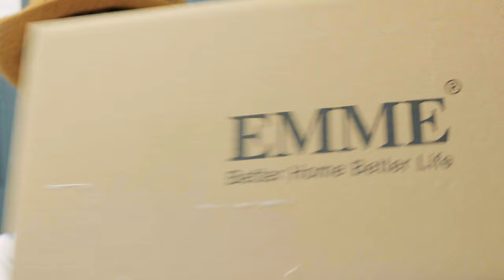【オールシーズンOK】ふんわり軽量800ｇ！お洒落で高品質、すぐに寝室空間を彩ること間違いなしの合掛け布団を紹介します【EMME】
Amazon商品ページ：

・季節問わず上品、シングルサイズのEMME合い掛け布団を紹介します。
表面は…美しい立体切り花デザインでお洒落
裏面は…ピーチスキン生地でふんわり

【厳選ポイントはこちら】
①表面は、立体切り花ジャカード生地
②裏面は超柔らかいピーチスキン加工
③使い方いろいろ。直接掛けorカバー使用使い
④コンパクトで軽量